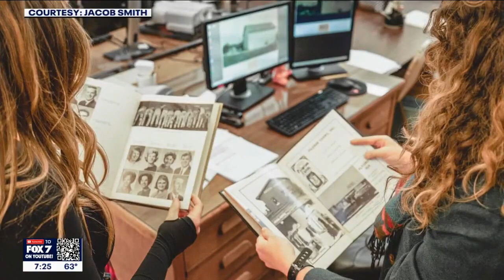"The Deck" true crime podcast tour to stop in Austin | FOX 7 Austin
Have you ever wanted to see and hear a true crime podcast live? The Deck Podcast is coming to Texas, with stops in San Antonio, Grand Prairie and Austin, as part of its 11-city tour. The podcast focuses on the coldest of cases from all over the US, murders and disappearances who are apart of so-called "cold case playing card decks." Podcast host Ashley Flowers joins Good Day Austin's Libbi Farrow to talk about the podcast and preview her tour stop at Bass Concert Hall on Feb. 3.